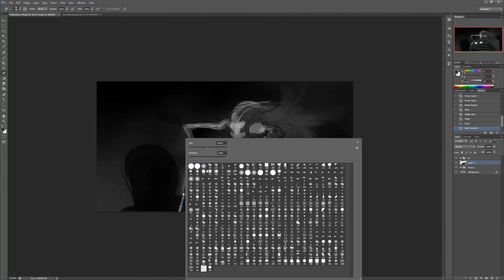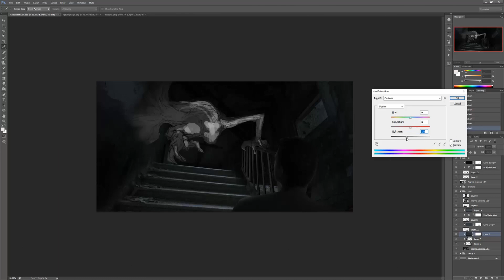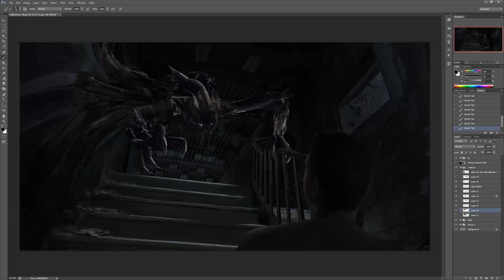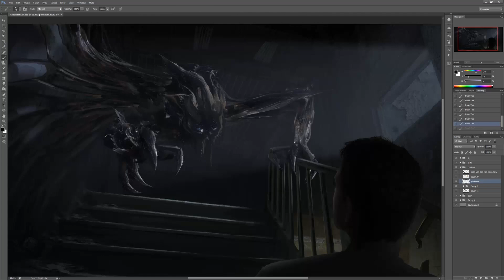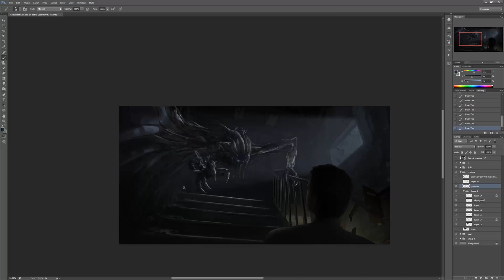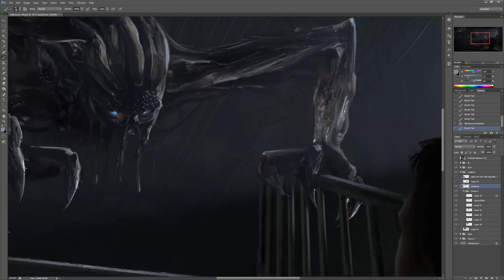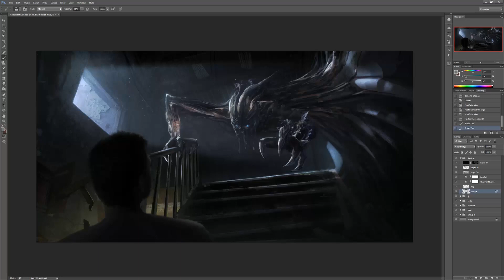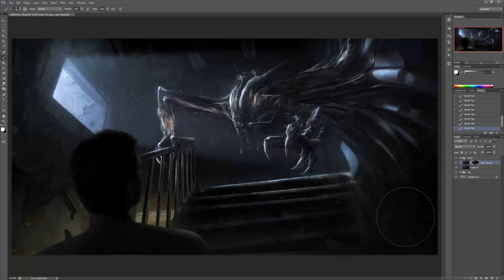Keyframe Design Photobashing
This is a timelapse process video of how I tackle keyframe designs using photobashing techniques.  With Halloween right around the corner, I figured what better subject matter than something spooky and horror related.  I'll pick one idea from the comments for my next timelapse video!